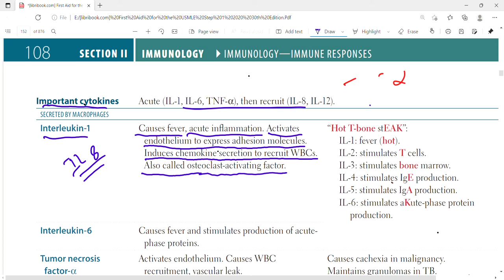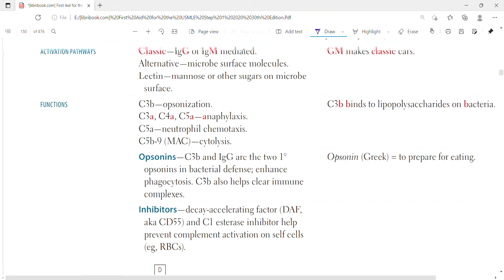Important cytokines part-1 | immune response |Immunology| first Aid lectures| lec15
In this lecture we will discuss about the important cytikines secreted by macrophages like IL1, IL6, TNF alpha, IL8, IL12 .

Interleukin-1
Causes fever, acute inflammation. Activates
endothelium to express adhesion molecules.
Induces chemokine secretion to recruit WBCs.
Also called osteoclast-activating factor.
Interleukin-6
 Causes fever and stimulates production of acutephase proteins.
Tumor necrosis factor-α
Activates endothelium. Causes WBC
recruitment, vascular leak.
Interleukin-8
 Major chemotactic factor for neutrophils.
Interleukin-12
Induces differentiation of T cells into Th1 cells.
Activates NK cells.